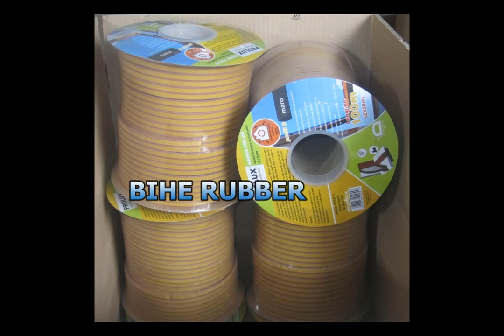Уплотнитель самоклеящийся ,D,P,E from BIHE RUBBER window&door seal strip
The popular package :6m/roll , 5m/roll , 20m/roll , 25m/roll , 24m/roll , 100m/roll , 150m/roll . Your any inquiry is welcomed .